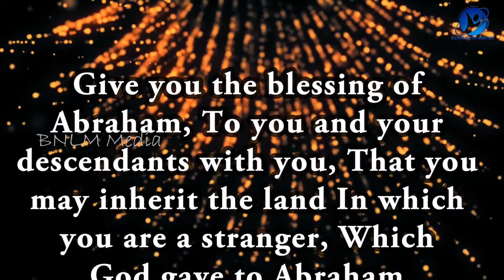13-06-2022 / Say Amen / ஆமென் சொல்லுங்கள் / New Tamil Christian WhatsApp Status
June 13th 2022 / 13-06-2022 / ஆமென் சொல்லுங்கள் / Say Amen / Tamil Christian WhatsApp Status / Pastor.A.Arun Paul Isaac / Mrs.A.P.I. Irene Sudha / Pollachi Church / NKJV / MKJV / NIV / Give you the blessing of Abraham, To you and your descendants with you, That you may inherit the land In which you are a stranger, Which God gave to Abraham. - Genesis 28:4

Pastor.A.Arun Paul Isaac,
Blessing New Life Celebration Center,